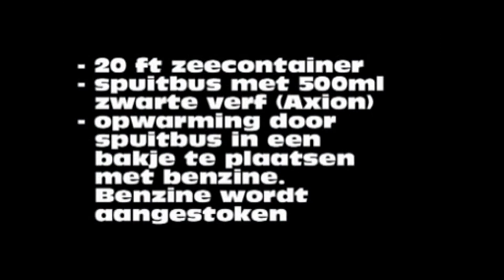Spuitbus Test Maart 2011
20Ft Zeecontainer, 500ml zwarte verf spuitbus.
Opwarming door spuitbus in een bakje te plaatsen met benzine.
Benzine wordt aangestoken.